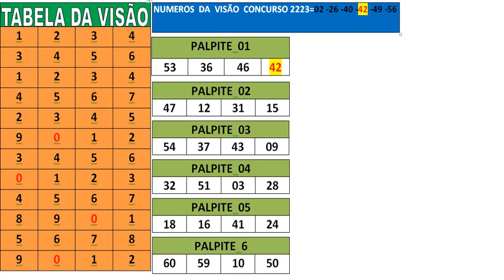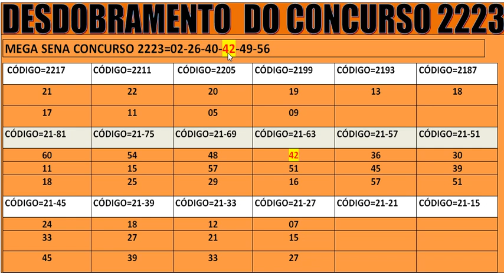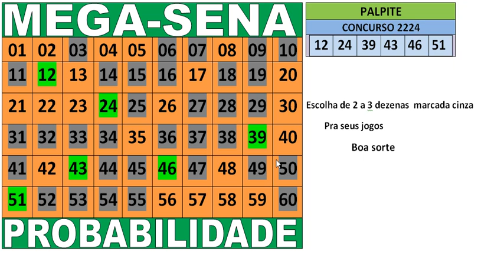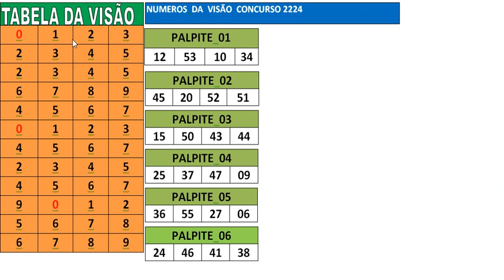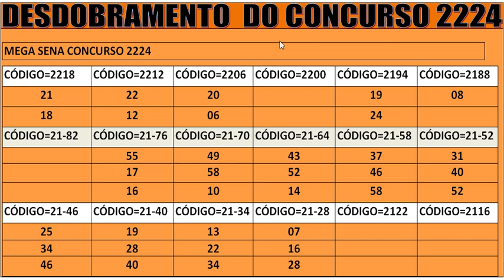Mega sena concurso 2224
Mega sena quadro mega probabilidade
Tabela da visão
Desdobramento dos concurso